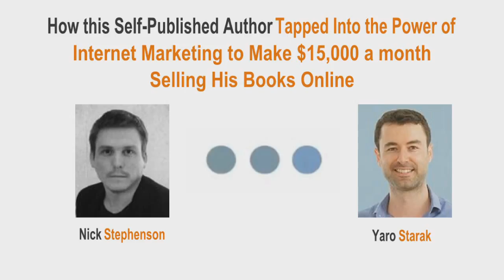Nick Stephenson: Self-Published Author Makes $15K/mo Selling His Books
I bet you have a dream of one day publishing a book and having it become a bestseller, read by millions of people and possibly even turned into a television series or movie...

...Or maybe that’s just me :-)

I’m excited to share with you this very revealing interview with a man who has gone through the process of writing his own book — a thriller — then expanding it into a series of six books, known as the “Leopold Blake” series.

Nick Stephenson cracked the code to selling his fiction books online after he learned about the power of internet marketing. In particular the concept of building a list by giving away a free ‘lead magnet’, or in this case for a fiction author, giving away a ‘reader magnet’, brought huge success.

Today Nick makes $50,000+ a month thanks to a combination of his own fiction book sales, and also teaching other authors how to use internet marketing to sell their books.

As a result he is uniquely positioned to know the difference when selling a fiction ‘story’ book, compared a non-fiction, ‘teaching’ book, an area I am much more familiar with.

Listen in to this interview and you will learn exactly how to market both types of books, fiction and non-fiction.

Yaro Starak
Entrepreneurs-Journey.com